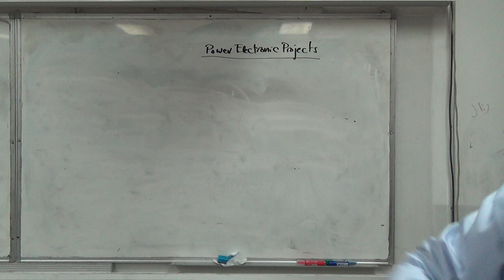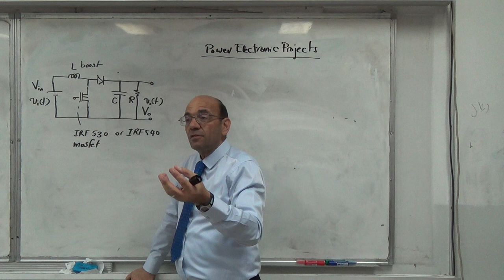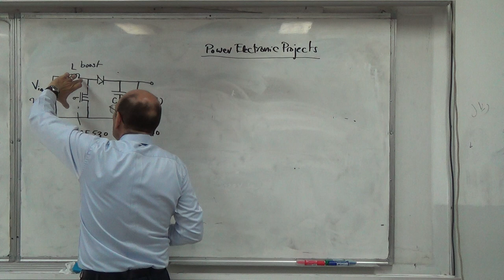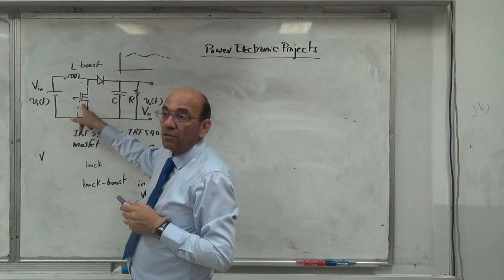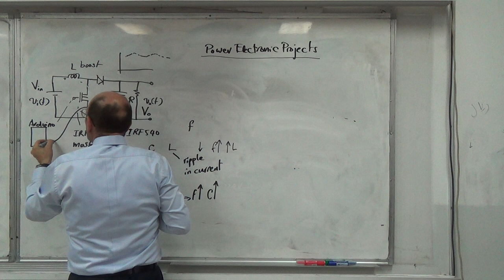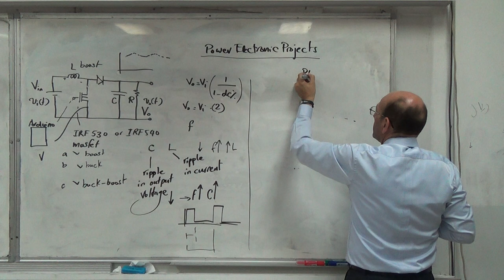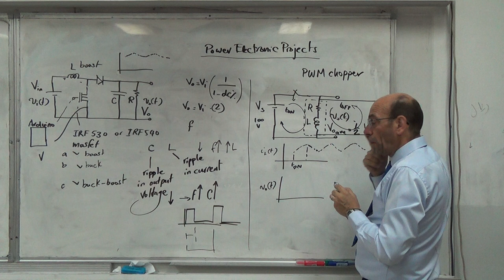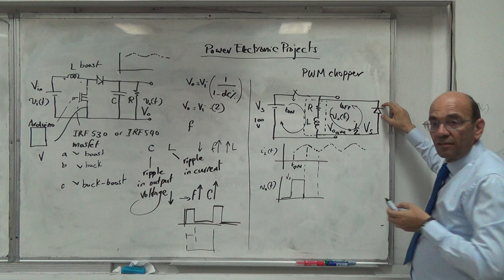Power Electronic Projects: DC to DC Converters (a), 26/9/2018